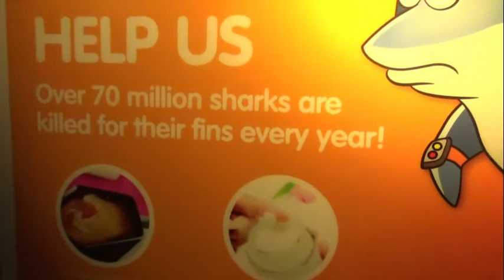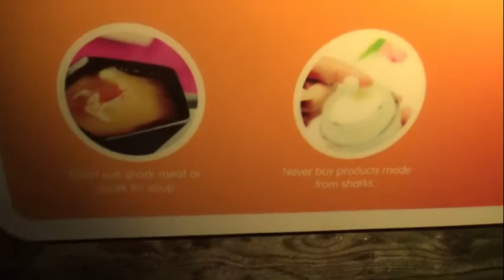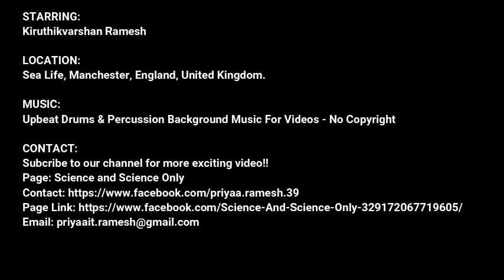How to fight Pirates?!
STARRING:
Kiruthikvarshan Ramesh

LOCATION:
Sea Life, Manchester, England, United Kingdom.

Page: Science and Science Only